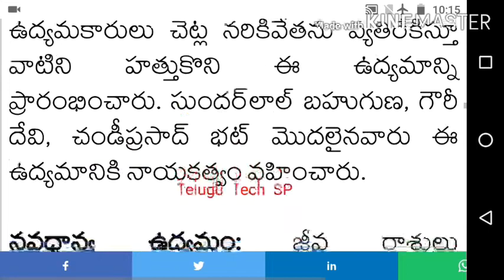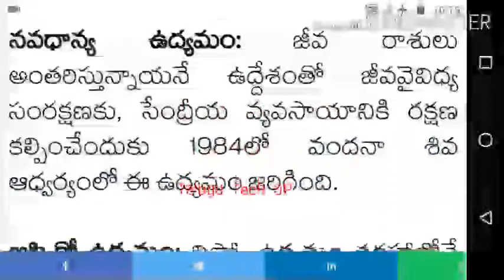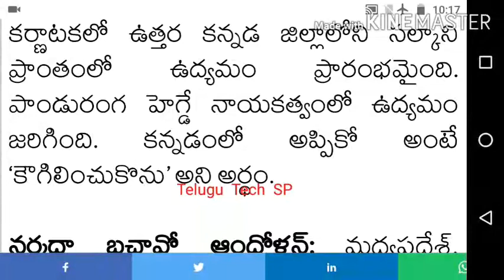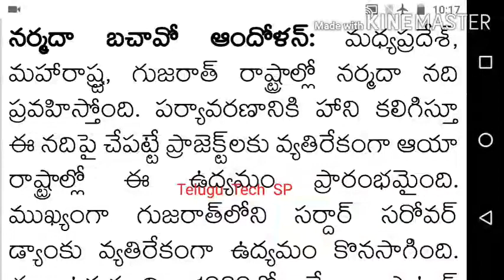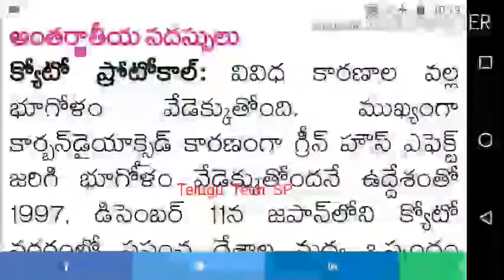పర్యావరణ ఉద్యమాలు | Environmental Engineering |Ward sanitation Secretary and environmental Secretary